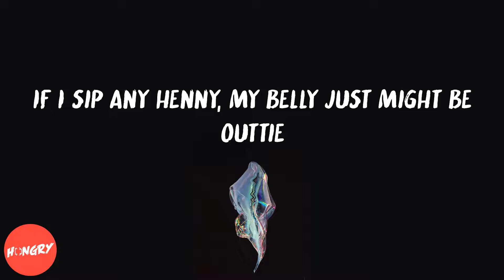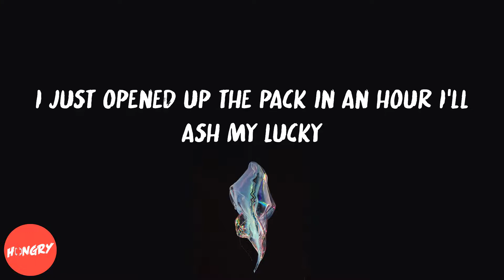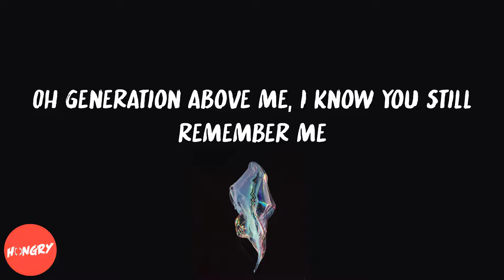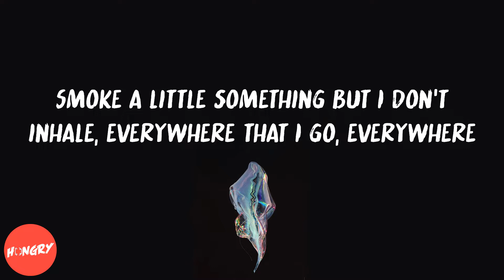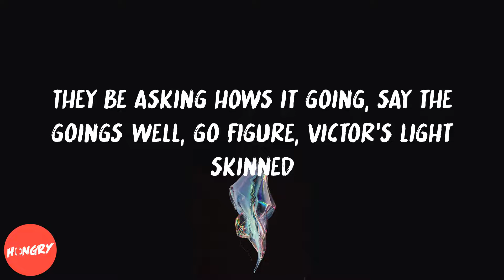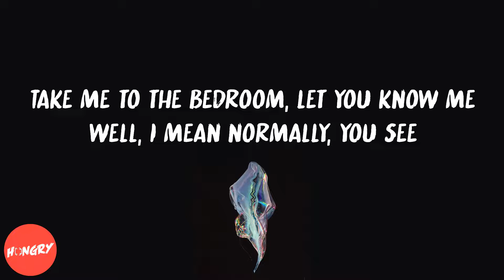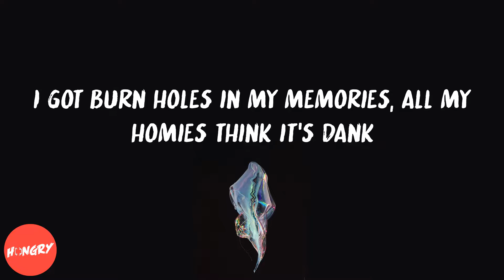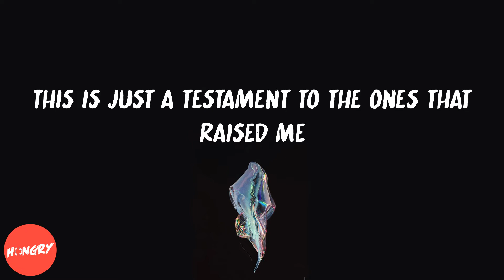Chance the Rapper - Cocoa Butter Kisses (lyrics)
Lyrics to Cocoa Butter Kisses by Chance the Rapper:
Cigarettes on cigarettes, my mama think I stank
I got burn holes in my hoodies, all my homies think it's dank
I miss my cocoa butter kisses
Okie dokie, alky keep it lowkey like Thor lil bro
Or he'll go blow the loudy, saudy of sour saudi
Wiley up off peyote, wilding like that coyote
If I sip any henny, my belly just might be outtie
Pull up inside a huggy, starsky & hutch a dougie
I just opened up the pack in an hour I'll ash my lucky
Tonight she just yelling "fuck me", two weeks she'll be yelling fuck me
Used to like orange cassette tapes with Timmy, Tommy, and Chuckie
And chuck e. cheese's pizzas, Jesus pieces, sing Jesus love me
Put Visine inside my eyes so my grandma would fucking hug me
Oh generation above me, I know you still remember me
My Afro look just like daddy's, y'all taught me how to go hunting (blam!)
I will
Smoke a little something but I don't inhale, everywhere that I go, everywhere
They be asking hows it going, say the goings well, go figure, victor's light skinned
Jesus got me feeling like Colin Powell, all praise to the god, god knows
He's a pro, he's a pro like cointel, check, check mate, check me
Take me to the bedroom, let you know me well, I mean normally, you see
Norma jean wouldn't kick it with farmer phil, but these kids these days, they get so
High, burn trees, smoke chlorophyll, 'til they can't feel shit, shit-faced
Faced it, 15 hits on this l elevated, train, and the craziest
Thing, got me feeling like Lauryn hill, miseducated, my dick delegated
Rap bill bellamy, they said I shoulda never made it, probably shoulda been dead or in jail
Deadbeat dad, enough of that jazz, asshole, absinthe up in that class
Are we there yet? ice cubes in a bong, we're brain dead, take a tug and then pass
I think we all addicted
Yeah, I think we all addicted
Really though, I think we all addicted
I think we addicted
I got burn holes in my memories, all my homies think it's dank
I could make a flow, pitter patter with a patter pitter
Two seats used to be in a jalabiya and a kufi
Trying hard not to be addicted to a groupie
I ended up on an album cover in a coogi
You see, I be still a god but a goofy
You be flowing about drugs and a uzi
That's the new principle, sometimes I'mma be about some hoes
Sometimes I'mma wanna make a movie
And when it come to rapping fast, I'm the higgs boson
And though my style freakish
I could still break your body down to five pieces like I did voltron
Cause I'm addicted to the craft and I be off a OG
Know me, I'm the obi-wan kenobi of the dope see
Never scared of mean spirits, methamphetamine lyrics
Cooler like I'm offa codeine, low key
Don't be so judgmental, even though I'm reminiscing
If I don't know what I miss is
Ima end up figuring out that it's home
And my mother and my grandmother cocoa butter kisses
This is just a testament to the ones that raised me
The ones that I praise and I'm thanking
I need em but the chronic all up in my clothes
And I wanna get a hug, and I can't cause I'm stanking
Never too old for a spanking, igh
Cigarettes on cigarettes, my momma think I stank
I got burn holes in my memories my homies think it's dank